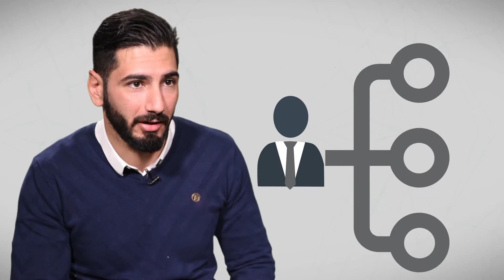Manaseer Corporate Video - Manaseer Cement & Concerte Products